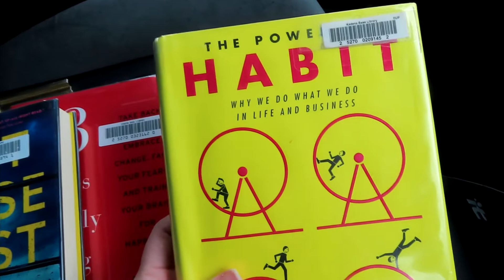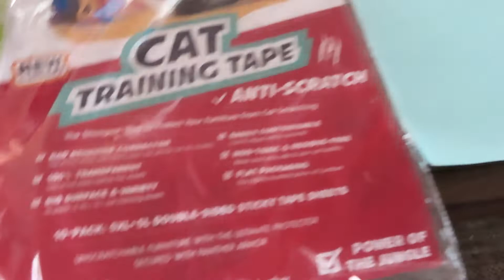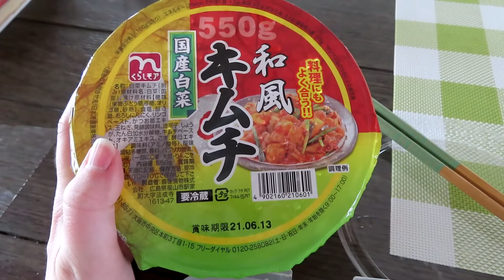Living in Japan Weekly Vlog-- Episode 10: evening walk on the beach, date night, and Lili's surgery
We've been seeing some cool critters on our walks on the beach lately. The key is to go when the sun is coming up or going down during a low tide. So far we've seen lots of crabs, sea cucumbers, hermit crabs, something spiky, and a starfish! Lili also had surgery this week and is doing super well. She is already back to her rambunctious self. She has been so good about not licking her wound that she hasn't even had to wear her cone of shame. Anyway, I hope you guys enjoy this vlog and I will check back in with you next week!